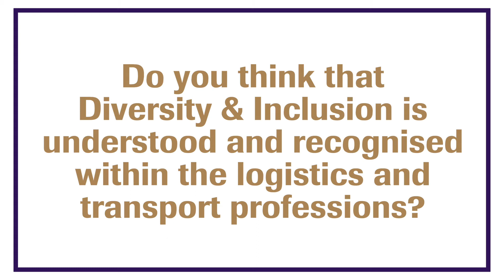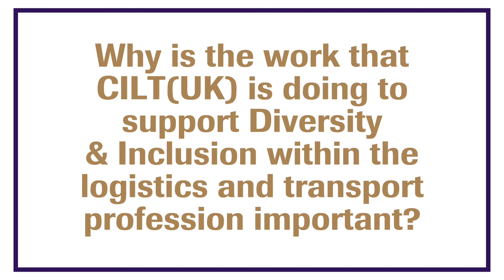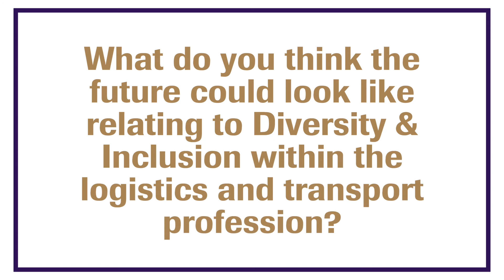CILT Zero Discrimination Day 2021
Why is diversity and inclusion so important across the transport and logistics profession?